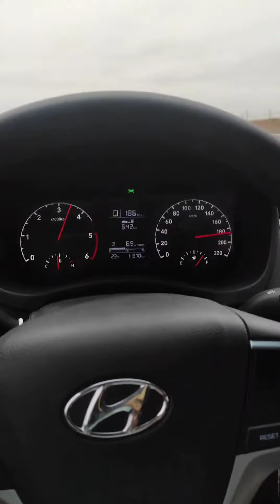Hyundai accent 2021 🔥 statut Whatsapp voiture maroc💯🎧 2021🎶✌️🇲🇦🔥